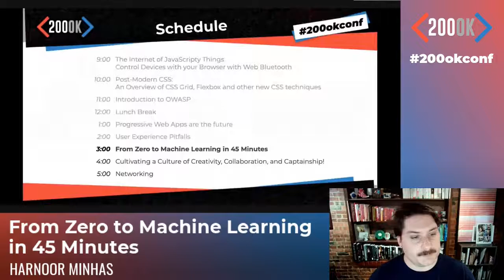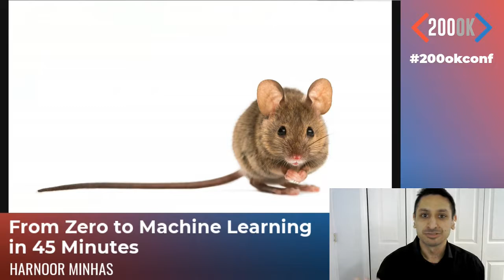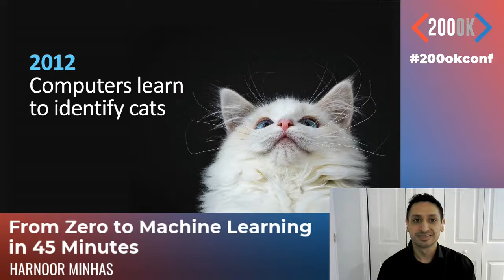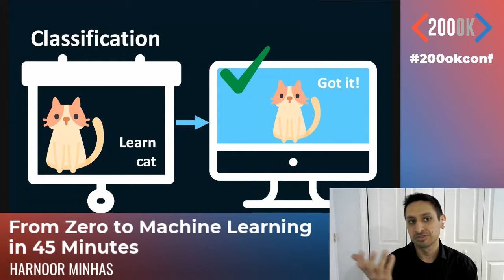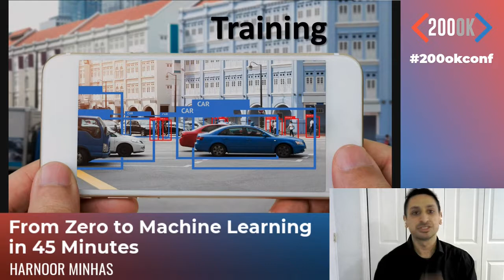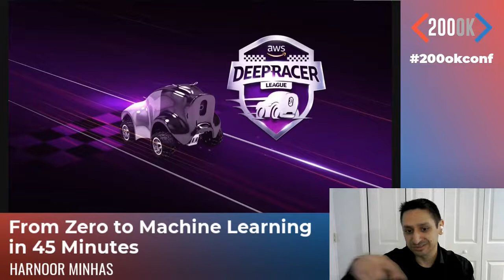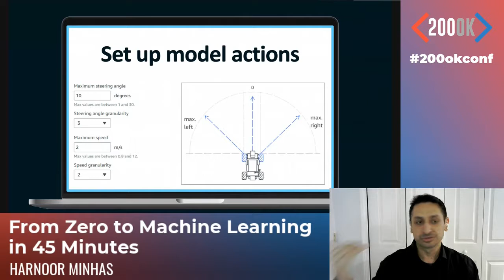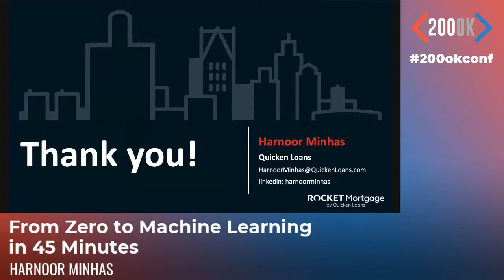From Zero to Machine Learning in 45 Minutes by Harboor Minhas - 200OK 2020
Harnoor Minhas is a Senior Data Engineer, AWS Certified (Solution Architect, Developer and Dev Ops Administrator) and a Cloud Technology Enthusiast at Quicken Loans, the nation's largest mortgage lender, which is based in Detroit, Michigan. Harnoor has more than 15 years of diverse work experience working in various sectors namely banking, securities, finance, education, tax, regulatory, private, state, and federal government.

Harnoor is going to take us from zero to machine learning. When was the last time you attended a Machine Learning presentation & walked out saying that was really cool & I got it!? Harnoor is going to take us through an exciting journey of ML - after which - he guarantees you that you will be pumped, have clarity, and know exactly how you can implement it yourself.